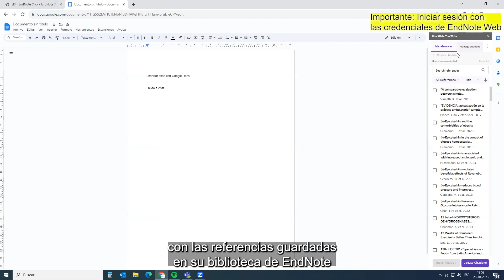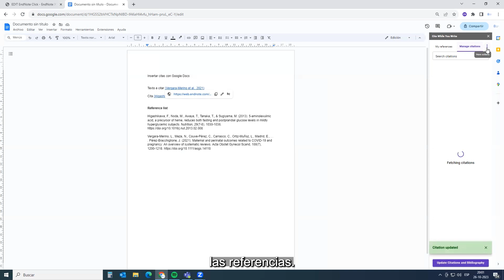Cita con Google Docs